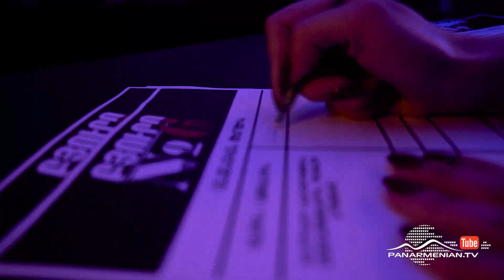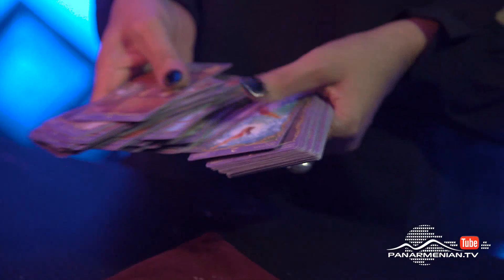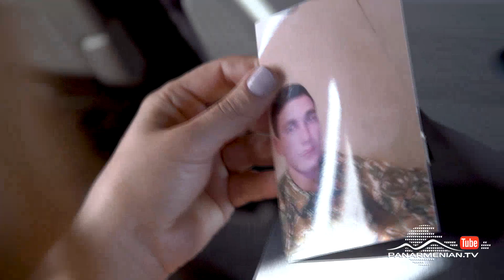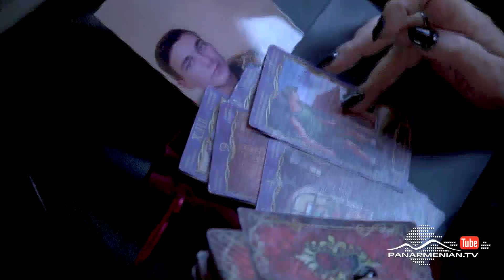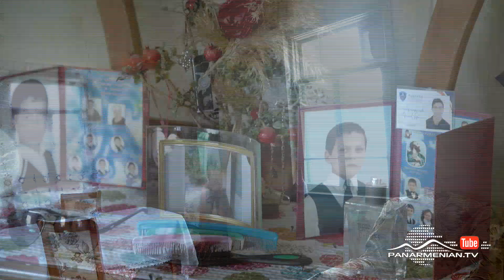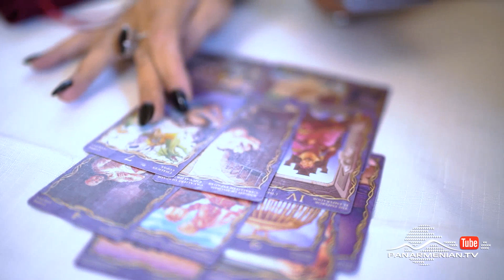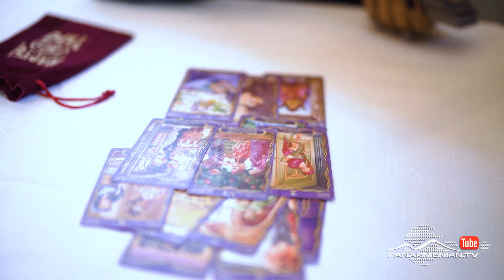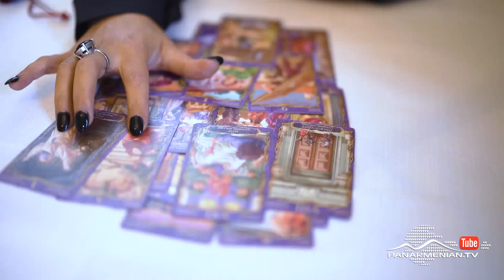Բյուրո N6 4, Թողարկում 5 / Buro N6